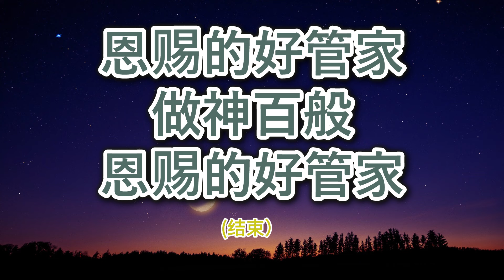万物的结局近了 合唱版 超大字歌词 敬拜PPT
本视频具有超大字体的歌词，可供教会敬拜，小组查经，聚会等使用。